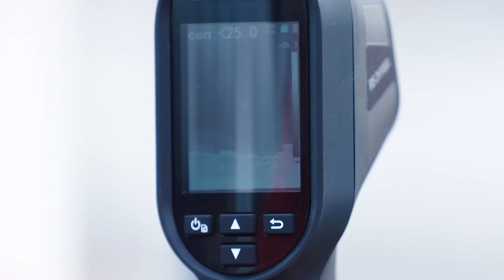【公式】ハイライト：ヴァンフォーレ甲府vs大宮アルディージャ 明治安田生命Ｊ２リーグ 第30節 2021/9/18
2021年9月18日（土）に行われた明治安田生命Ｊ２リーグ 第30節 甲府vs大宮のハイライト動画です。